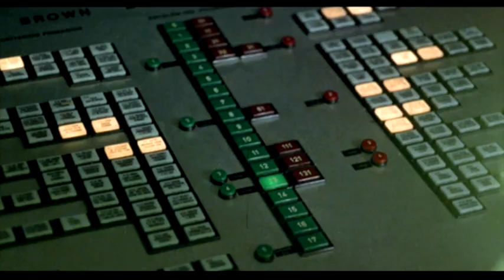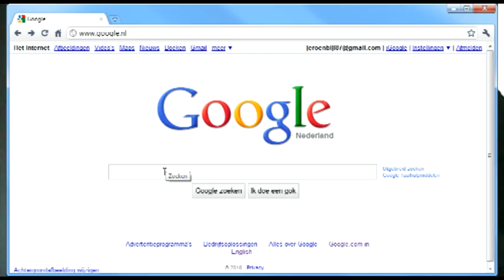Hell Of The Living Dead (1980) | Video review